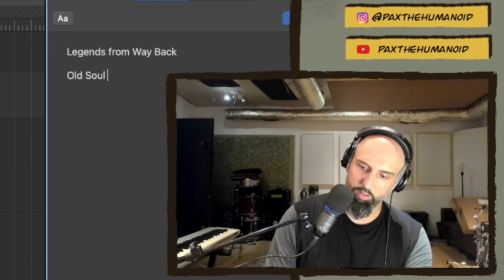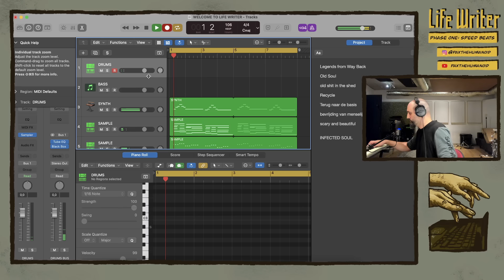Life Writer: SHORTS: Episode 53: Transformation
Follow PAX the humanoid on twitch!

Follow PAX the humanoid on instagram!

Management:
Robaard Agency

Visuals:
Job Kind

Edits:
Akuma Jin